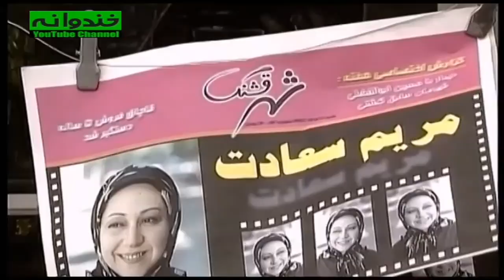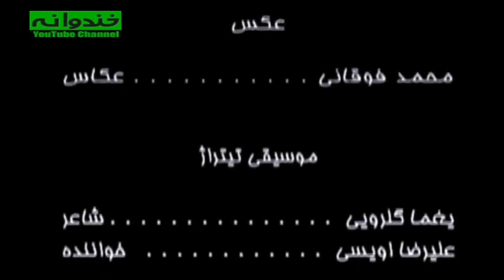سریال نوستالژی کمدی بدون شرح قسمت 68 - Bedoune Sharh Comedy Series E 68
سریال کمدی بدون شرح قسمت شصت و هشت
داستان سریال قدیمی بدون شرح

اطلاعات کلی سریال نوستالژي و قدیمی بدون شرح
پیمان قاسمخانی
خشایار الوند
مهراب قاسمخانی
امیرمهدی ژوله

ژانر کمدی
سال ساخت: ۱۳۸۱
بازیگران سریال کمدی ایرانی بدون شرح
فتحعلی اویسی
Fathali Oveisy
امیر جعفری
Amir Jafari
مریم سعادت
Maryam Sa'adat
فلامک جنیدی
Falamak Joneidy
لیلی رشیدی
Leili Rashidi
بیژن بنفشه‌خواه
Bijan Banafsheh Khah
محمود بصیری
Mahmoud Basiri
شبنم طلوعی
Shabnam Tolouei

General Info. about Serial Irani Bedoune Sharh :
Genre: Comedy